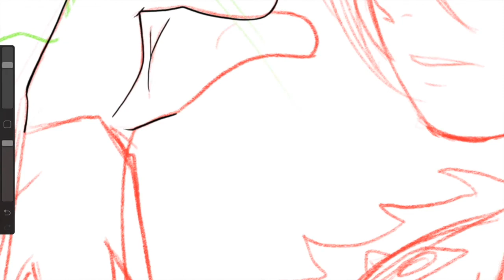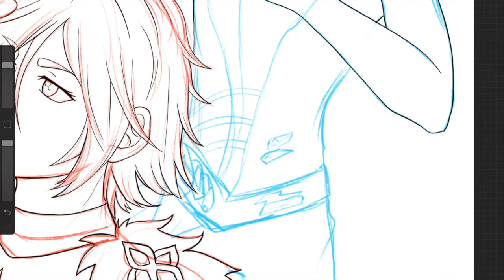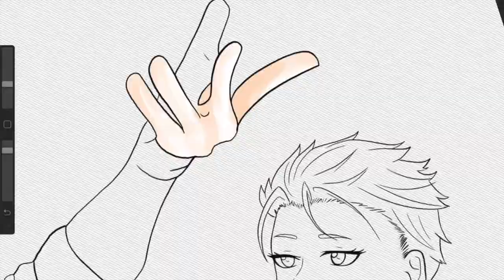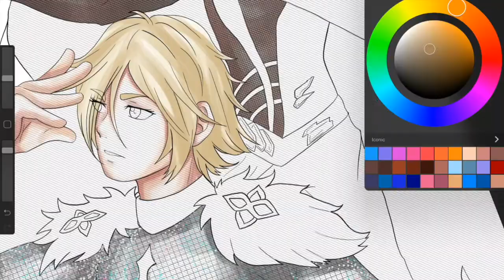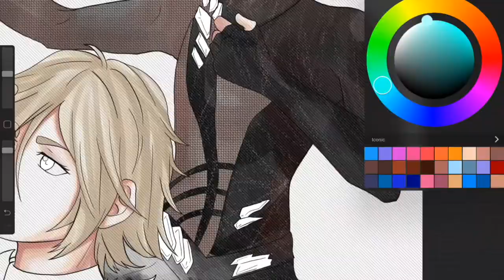Yuri on Ice Speed Paint [DIGITAL]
Here's a YoI drawing because I still can't decide on how I want to do the ReCreators drawing. Enjoy this for now :)

Upcoming Videos :
Gaara
ReCreators